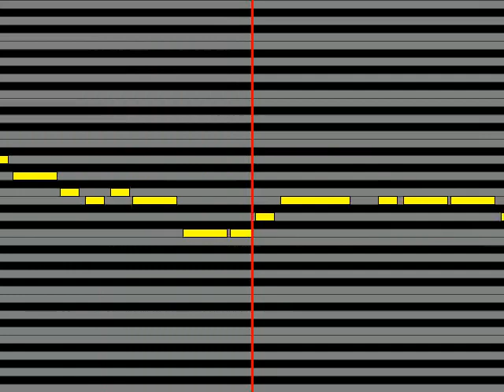【ガイドメロディ】 Marina del ray 明日への闘志